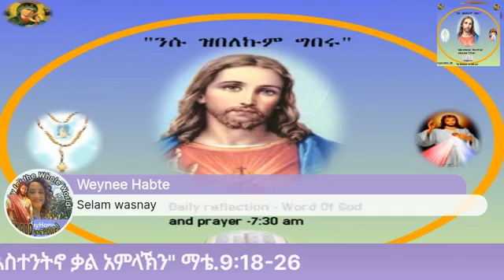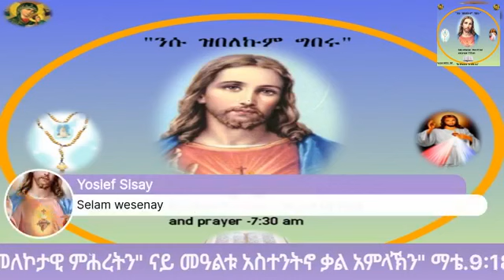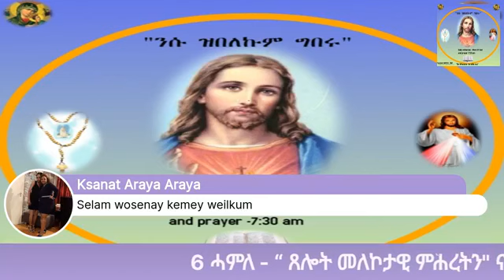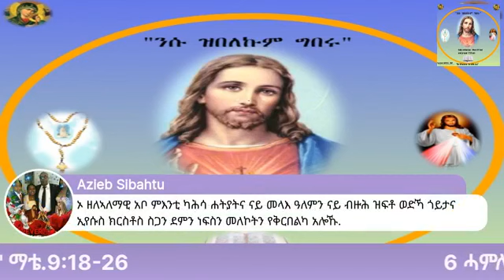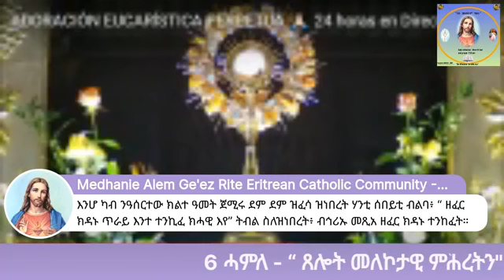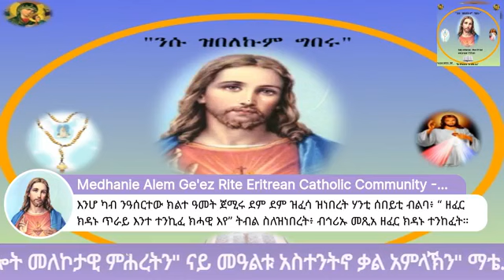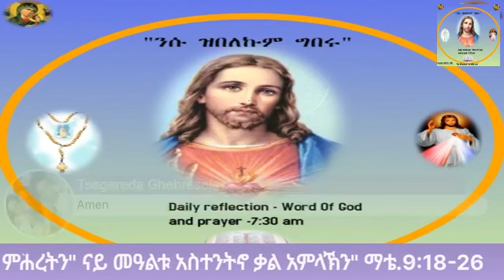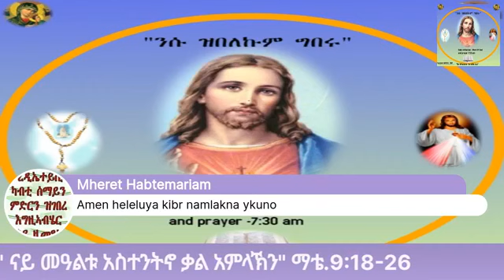6 ሓምለ - “ ጸሎት መለኮታዊ ምሕረትን" ናይ መዓልቱ አስተንትኖ ቃል አምላኽን" ማቴ.9:18-26